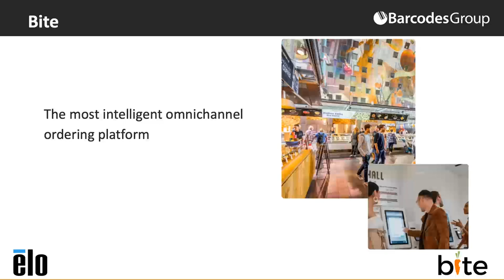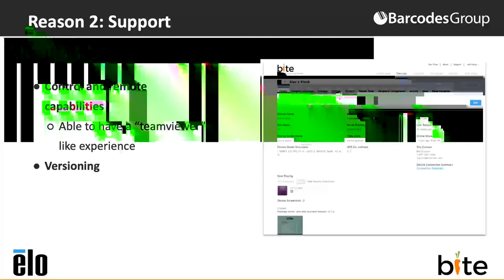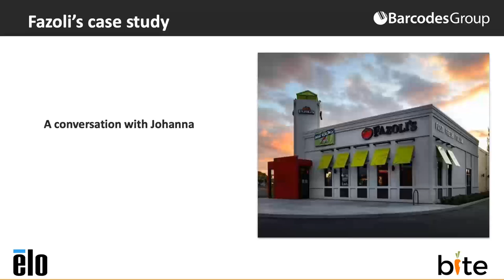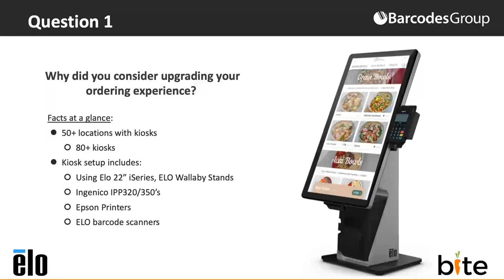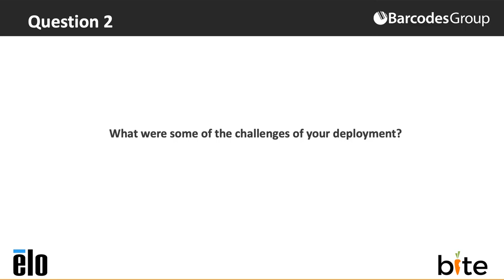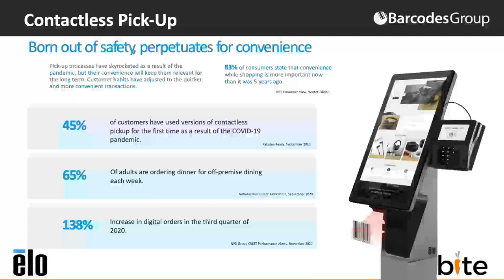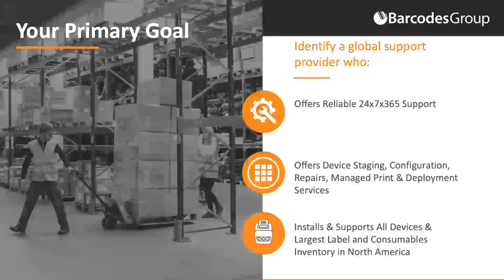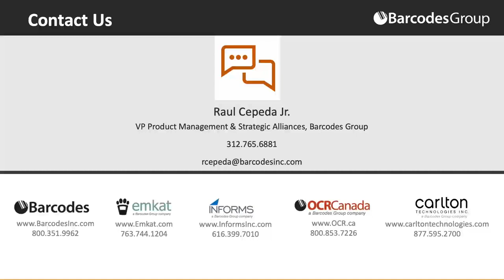Webinar Recording - Benefits of Android in Hospitality and Retail - August 12, 2021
Kiosks provide guests with a personalized ordering experience and drive average order size and guest satisfaction up. Android integrates with a wide variety of peripherals and payment support options and can be deployed immediately. In this webinar, we learned how American fast casual restaurant chain Fazoli’s upgraded their customer interaction through Elo touchscreens, stands and barcode scanners.

If you were unable to attend the webinar, you can still experience the helpful material. Key takeaways of the webinar include:

Tangible benefits of choosing Android as the platform for your guests and for you as operators
Key success factors when selecting a service provider for deployment and ongoing support
An inside perspective at implementing an Android kiosk program by a leading multi-unit restaurant brand